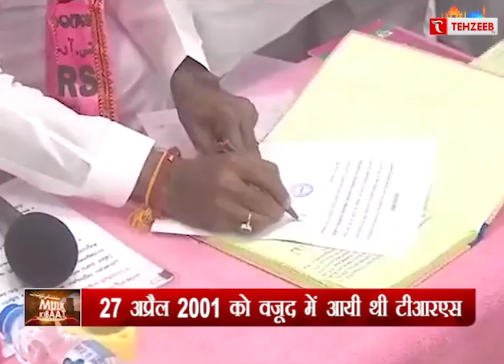मुल्क की बड़ी ख़बरें || Mulk ki Baat II TEHZEEB TV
मुल्क की बड़ी ख़बरें || Mulk ki Baat

tehzeeb tv
tehzeev tv
TEHZEEB TV
URDU CHANNEL
TEHJEEB TV
TEHZEEB TV
ISLAMIC CHANNEL
URDU NEWS
tehzeeb channel
tehzeeb urdu youtub cahnnnel
Qurann tilaqat
takrir
hadish
quraan
tilawat quran
aapke masail
urdu channel